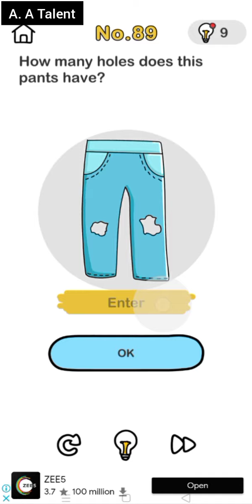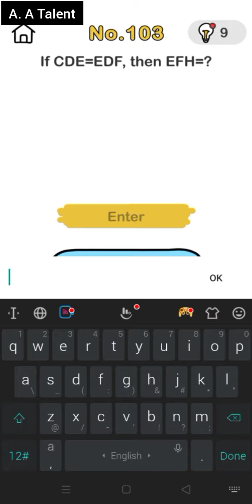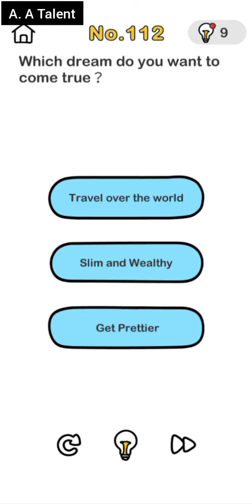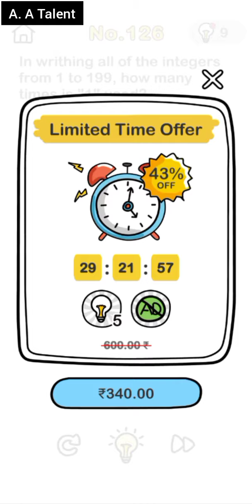Brain Out level 81 to 135 ll A.A Talent ll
Hello Guys Its my Channel A.A Talent. I have Post Drawing and Handcrafts video. And please comment and tell how you like this video.